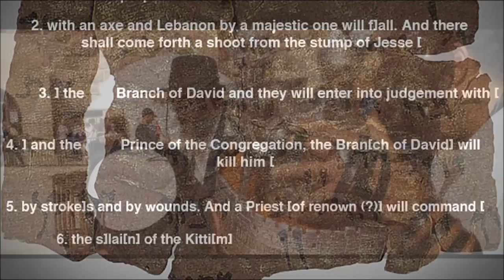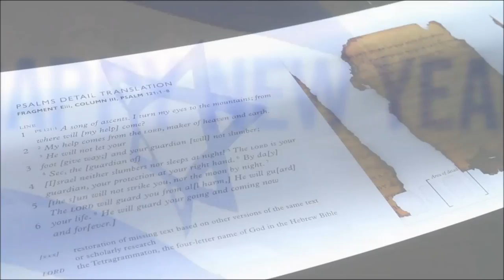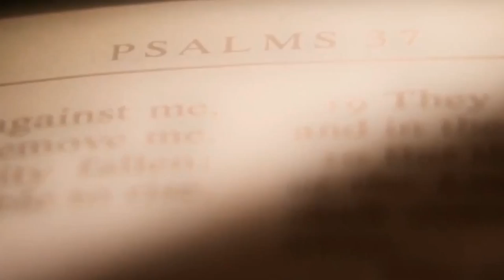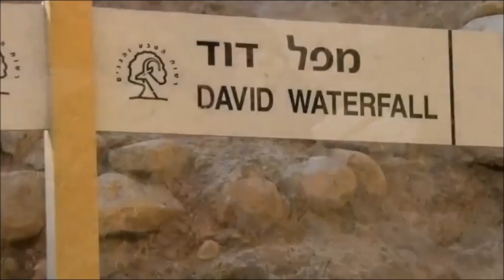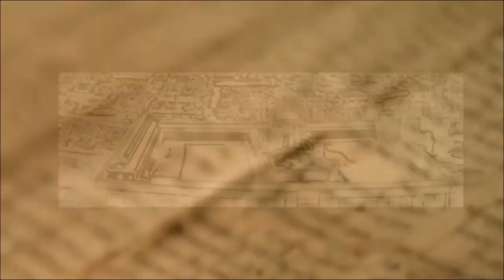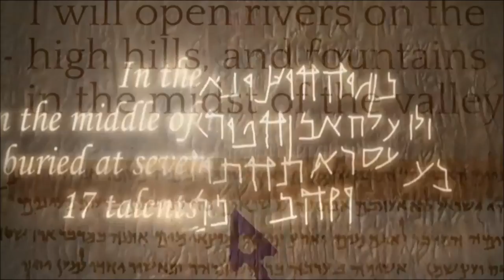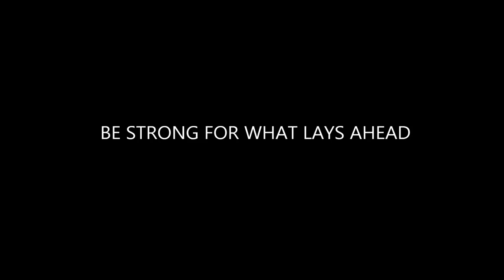The Dead Sea Scrolls 2013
A beautiful tribute .